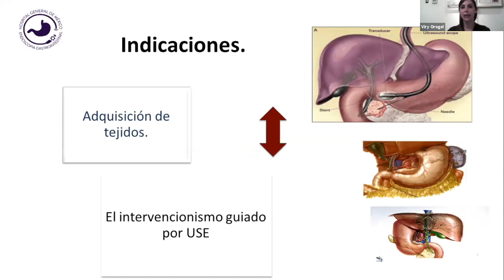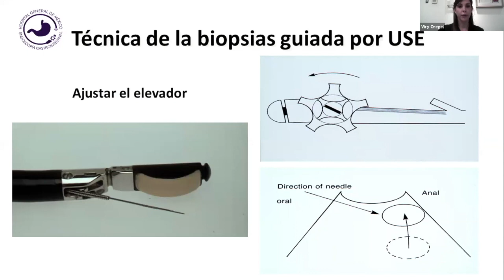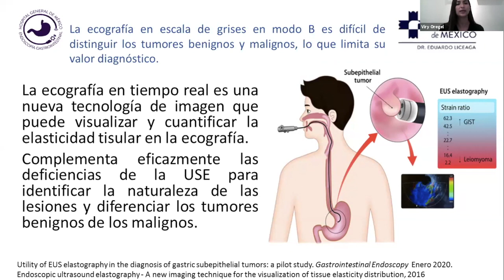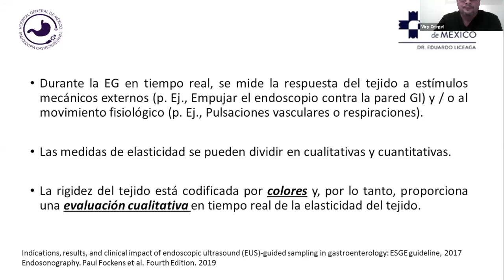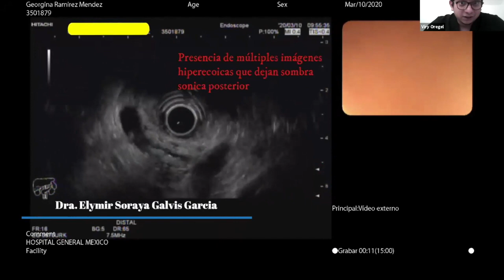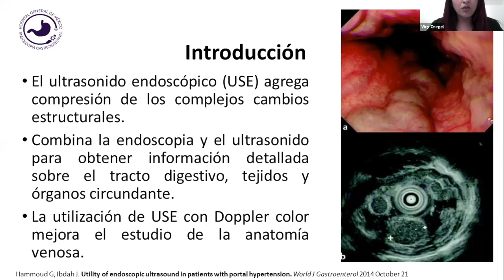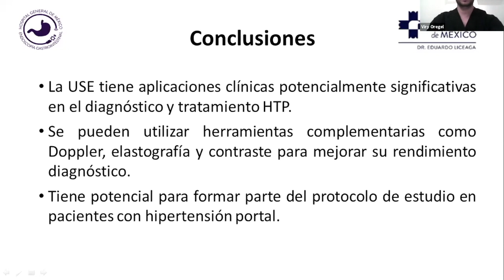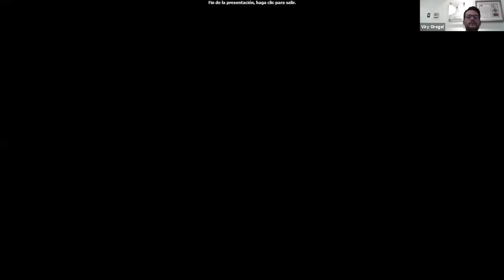Seminario Web - Ultrasonido Endoscópico 19/11/20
Grabación de nuestro seminario en línea del 19 de noviembre del 2020.

“Ultrasonido Endoscópico"

Coordinador:
Dr. Julio César Závala
Jefe del Servicio de Endoscopía del Hospital General de México.

Temario y Ponentes:

Evolución de los accesorios para terapéutica guiada por USE

Dra. Elymir Soraya Galvis García

Avances en imagen por USE para el diagnóstico de lesiones submucosas (Elastografía y contraste armónico)
Dra. Viridiana Oregel Aguilar

Avances en imagen por USE para el diagnóstico de tumores sólidos del páncreas (Elastografía y contraste armónico)

Dr. Luis Federico Torreblanca Sierra

Rol del USE en el diagnóstico de pacientes con riesgo alto para coledocolitiasis
Dr. Ansony Roger Godínez Vidal

Rol del USE en hipertensión portal
Dra. Cinthia Laura Ramírez

Angioterapia dual guiada por USE
Dr. Edgar Alan de León Rojas

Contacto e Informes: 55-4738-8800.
*Información para profesionales de la salud.